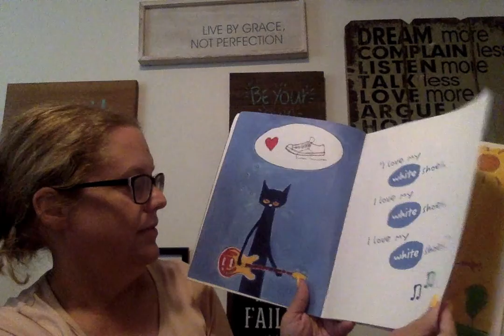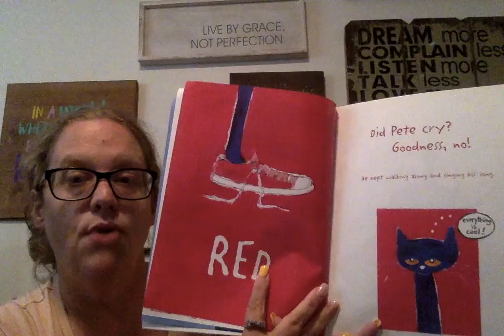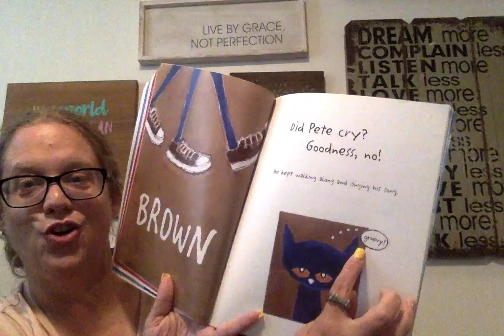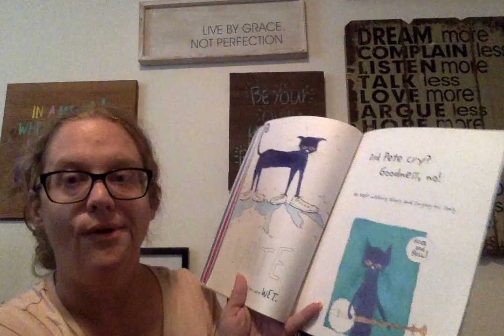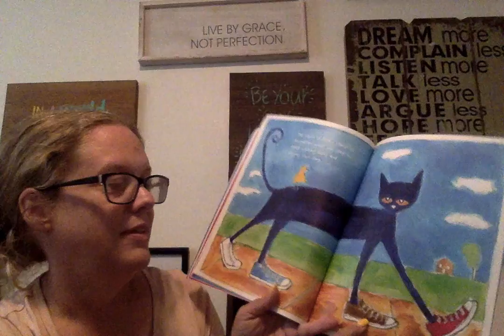Pete The Cat I love My White Shoes